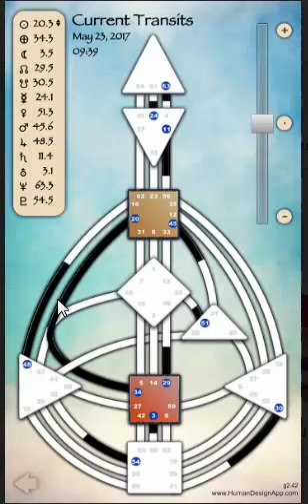This Could Be the Reason You Feel Exhausted!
Your Human Design chart shows you who you are and also how you are designed to be influenced by other people and the energies around you.

Right now, we're in the season of busyness (if you haven't already guessed), and it could be wearing you out. You're invited to watch the video to understand what that means. If you would like a copy of your Human Design chart, please go

You can store Human Design charts right on your phone.